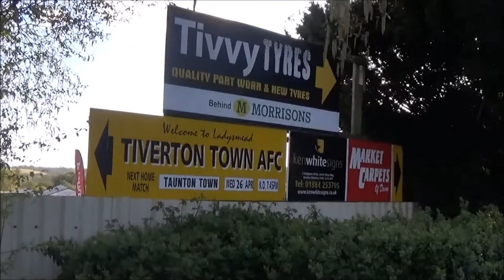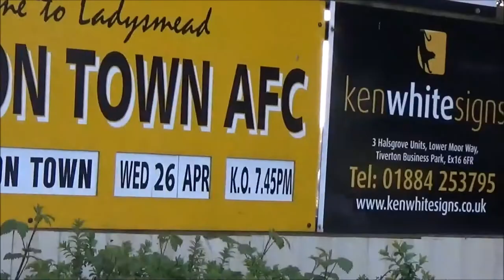GROUNDHOP AT TIVERTON TOWN VS TAUNTON TOWN | INSANE ATMOSPHERE